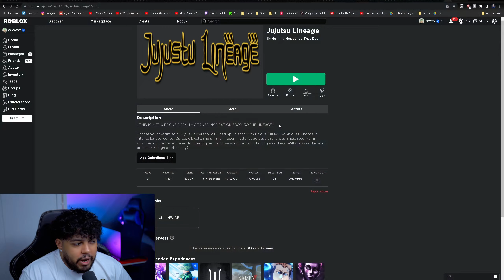This NEW Jujutsu Kaisen Roblox Game just RELEASED! (Jujutsu Lineage)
Roblox Jujutsu Lineage! New Jujutsu Kaisen Anime Game.